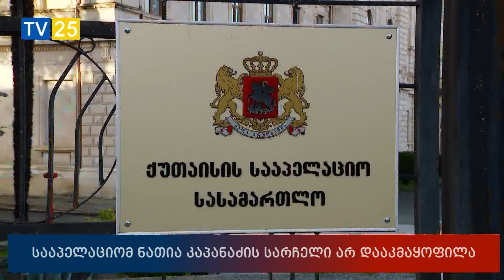ნათია კაპანაძის სარჩელზე სააპელაციო სასამართლომ გადაწყვეტილება გამოაცხადა